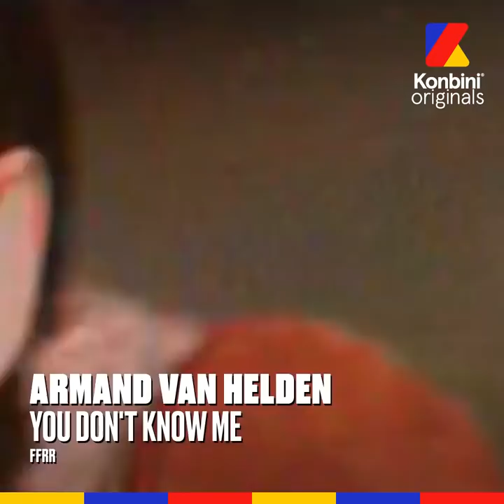TRACK ID - KIDDY SMILE à Calvi on the Rocks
"La pire request ? Keen'V. Mais je l'ai pas jouée, le mec avait pas assez d'argent"

On l'a croisé à Calvi on the Rocks et à l'occasion de la sortie de son premier album, voici le TRACK ID de Kiddy Smile